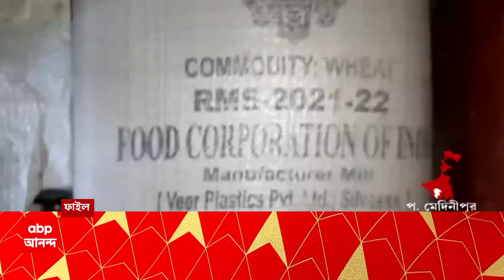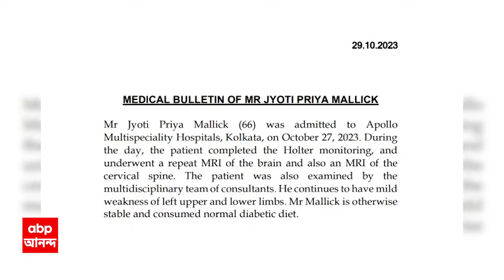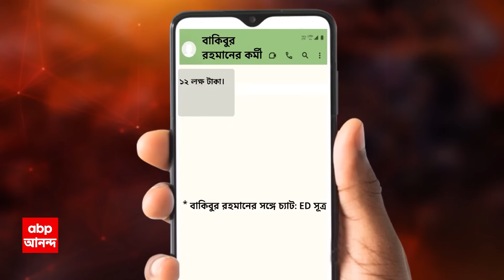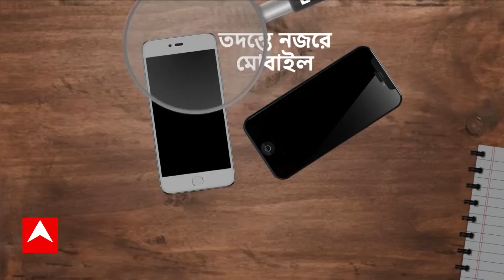Jyotipriya Mallick Health:জেনারেল কেবিনে জ্যোতিপ্রিয় মল্লিক, আরও ৫ ভুয়ো সংস্থার হদিশ, খবর ED সূত্রে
ABP Ananda LIVE: ICU থেকে জেনারেল কেবিনে পাঠানো হল জ্যোতিপ্রিয় মল্লিককে (Jyotipriyo Mallick Health Status)। তিনি এখন স্থিতিশীল রয়েছেন বলে জানিয়েছে অ্যাপোলো কর্তৃপক্ষ। এদিকে রেশন দুর্নীতির (Ration Scam Investigation) তদন্তে আরও ৫টি ভুয়ো সংস্থার হদিশ পাওয়া গেছে বলে ED সূ্ত্রে (ED On Ration Scam) দাবি করা হচ্ছে। নজরে রয়েছে বাকিবুরের বন্ধ হয়ে যাওয়া ৩টি সংস্থাও (Shell Companies Found)।